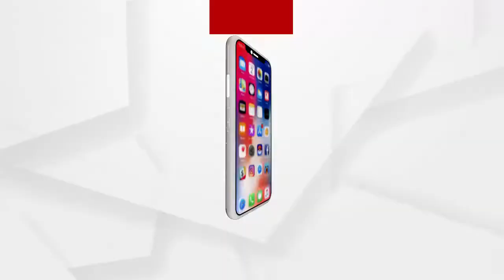ସମସ୍ତେ ମାସ୍କ ପରିଧାନ କରନ୍ତୁ.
ଦୀର୍ଘ 10 ମାସ ଧରି ଲକ ଡାଉନ ସମସ୍ୟାରେ ରହିଲା ପରେ ଏବେ ପୁଣି ଅବହେଳା ପ୍ରଦର୍ଶନ ଅାମ ପାଇଁ ଭୟଙ୍କଜର ହୋଇପାରେ ବୋଲି ପ୍ରତିକ୍ରିୟା ରଖିଛନ୍ତି ଡ.ସୁବାଷ ସାହୁ.
ଅଧିକ ଖବର ପାଇଁ ଡ଼ାଉନଲୋଡ କରନ୍ତୁ “Argus News” ଆପ୍
0Watch all the current, latest and breaking news only on "ArgusNews.in" LIVE TV. The one-stop destination for LIVE news on politics, entertainment, sports, gadgets, and business.